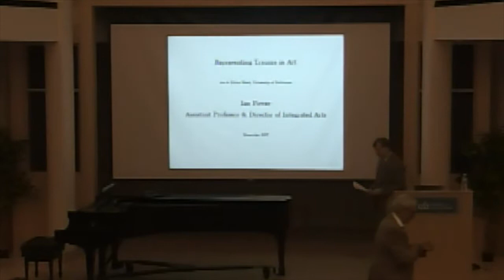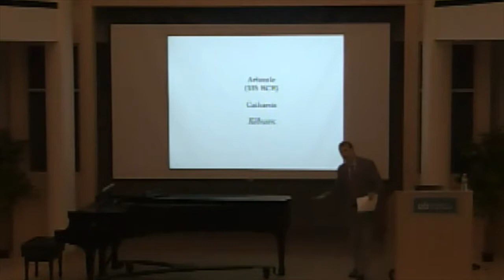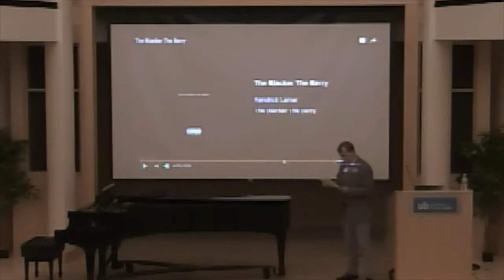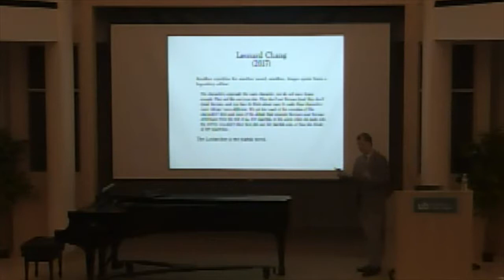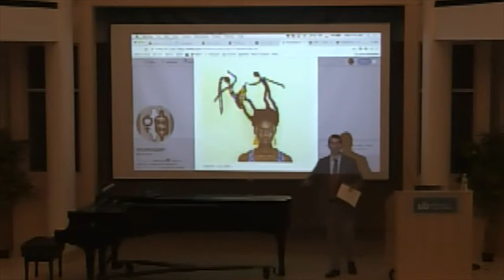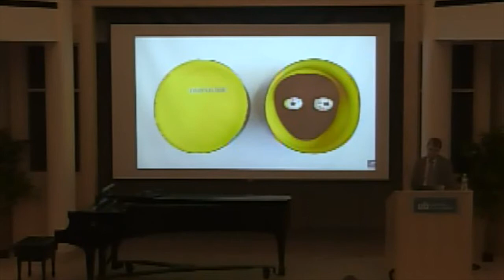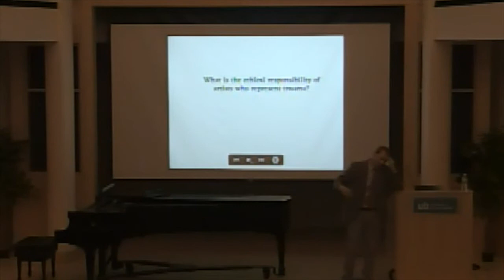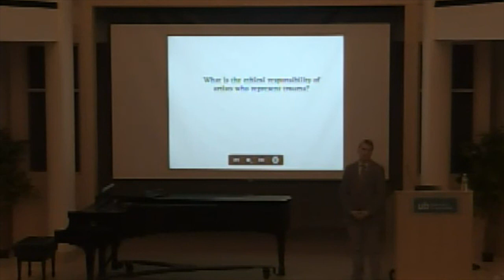Ian Power - Representing Trauma in Art - University of Baltimore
"Thrown to the Consumption of a World Which Destroyed Them": Representing Trauma in Art
Ian Power, Assistant Professor & Director of Integrated Arts
November 8, 2017
Hoffberger Center for Professional Ethics, Art & Ethics Week
University of Baltimore

ianpower.net
ubalt.edu